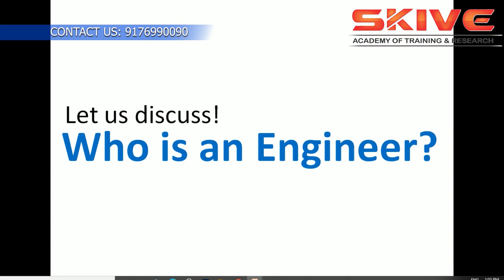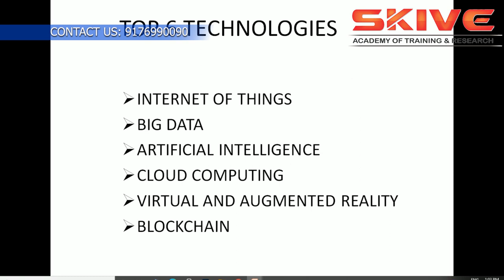engineeringjobs tamiltalk: Engineering degree is not enough to get good job, explore technology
A seminar by one of our experienced Embedded technology expert Mr.Dinesh Kumar, Talks about choosing the wright technology for your career growth. A engineering degree is not enough to identify the good job.